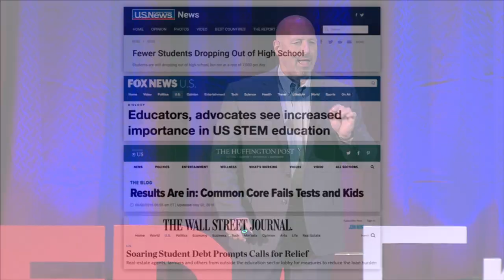Save Our Kids: A Different Approach to Public Education | Maurice Flurie | TEDxErie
Save Our Kids: A Different Approach to Public Education

After 25 years as a traditional public school educator and administrator throughout central Pennsylvania, Dr. Maurice “Reese” Flurie serves Commonwealth Charter Academy families by combining the best elements of traditional public education with the flexibility inherent in public virtual education. Dr. Flurie came to CCA as assistant CEO in 2009 and was named CEO of Commonwealth Charter Academy in 2011. In this role, he leads a team of public educators and support staff that includes 500 professionals, who serve more than 8,000 students in grades K-12 across Pennsylvania. Dr. Flurie is a trustee and member of the leadership council for Pennsylvania Coalition of Public Charter Schools. Dr. Flurie received a bachelor's degree from Lock Haven University and a master’s degree from Tennessee Technological University. He received a master’s degree and superintendent letter of eligibility from Shippensburg University. He also received a doctoral degree from Duquesne University.